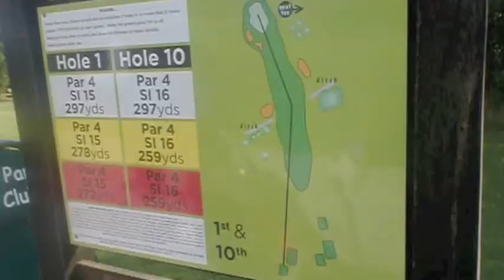PLAYING GOLF AT HORNE GOLF CLUB